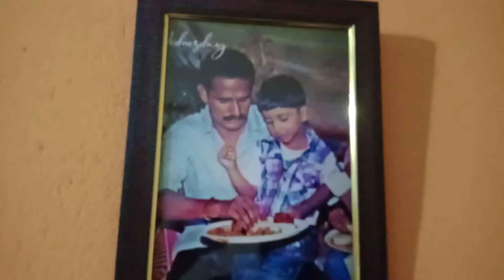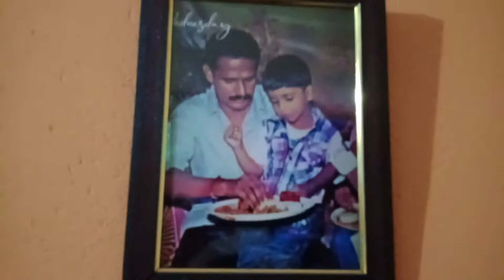8K celebration 😍🙏 Video d kajav ethnd so Aven dakye | video again uploaded #26